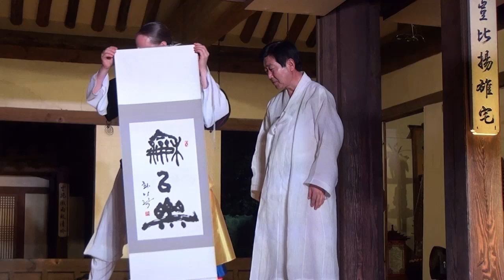진도아리랑 - 외국인 국악연주단 화이락(和以樂)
특별공연(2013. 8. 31)
외국인 국악연주단 화이락(和以樂)

한국인보다 더 한국음악의 정체성을 고민하며
국악을 즐기는 외국인연주단은 음악으로 화합하고
하나가 되자는 의미에서 화이락(和以樂)이라는
부제를 갖고 해금, 가야금산조 및 병창,판소리,
설장구와 사물놀이 등 다양한 한국의 소리를 들려준다

남산골 한옥마을 한밤의 풍류마당
2013년 8월 매주 금, 토요일 오후 7시 30분 민씨가옥에서

Special Performance(Aug 31. 2013)
Hwaerak, Traditional Korean Music Band by Foreigners

As a foreign performance group that enjoys Korean traditional
music as well as meditating on the identity of traditional
Korean music more than a typical Korean, the groups offers
a variety of Korean sounds including Haegeum, Gayageum Sanjo
and Byeongchang, Pansori, Seoljanggu and Samulnori under the
subtitle 'Hwaerak', meaning the unity and harmony through music

'Art Festival at Midnight' Namsangol Handk Village
Date: August. 2013. Every Friday and Saturday 19:30
Venue: Family House of the Mins